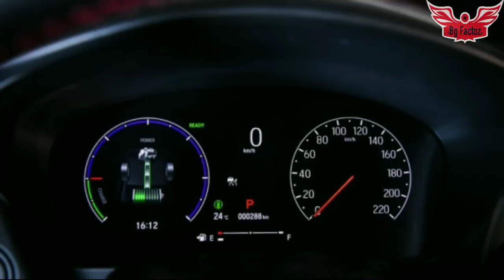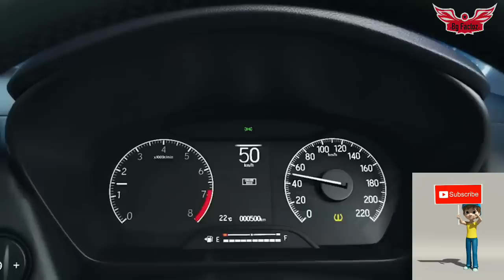hybrid ev car launch in india | Honda new hybrid sedan 2022 | hybrid ev conversion kit.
(honda city hybrid e-hev 2022)

(new ev cars in india 2022)

(Honda City i-mmt hybrid  2022)

(Honda City hybrid 2022)

(new hybrid ev cars)

(hybrid ev conversion  kit)

(Honda new ev cars)

(Honda hybrid cars in india)

(new hybrid cars in india)

(ev conversion kits)

My audio and editing toys.👇👇👇

microphone for clear voice 👇

Smart phone for editing👇

Filter for crystal clear voice👇

Mic holder👇

you can suggest me any topic in comments which you want .I will try to make a proper explanation video of that.

feel free to write anything.🙂

Thanks for watching my video 🙂. please like , share my video  and you can suggest me any topic in comments which you want .I will try to make a proper explanation video of that.

your small effort can make a big change❤️.